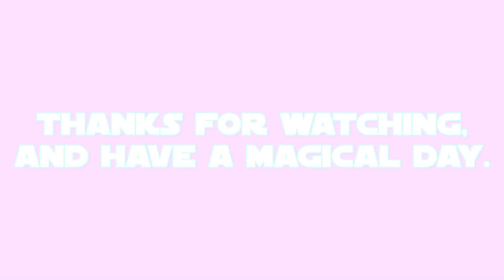E.S: Lix Spittle Part 2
this is my final part of my 21st episode of E.S (Equestrian Sculptions) which shows my sculpting of Lix Spittle the anthropomorphic parrot from a 2017 US-Canadian film called: My Little Pony: The Movie.

the final part shows the facial detailing and making the character's cookery tools.
Lix Spittle's color prefabrication took place on APR.